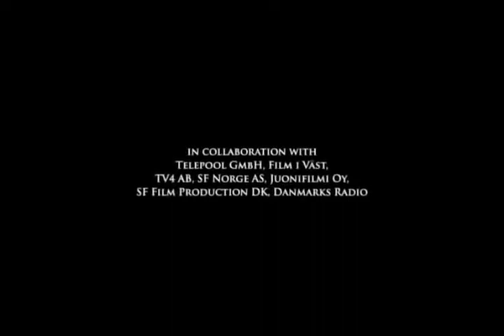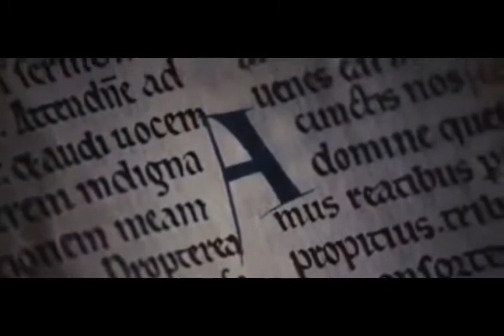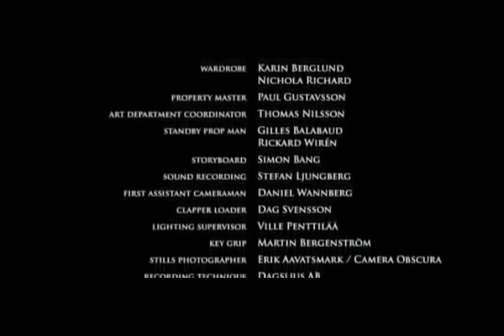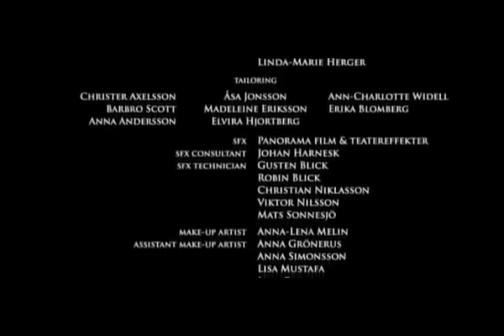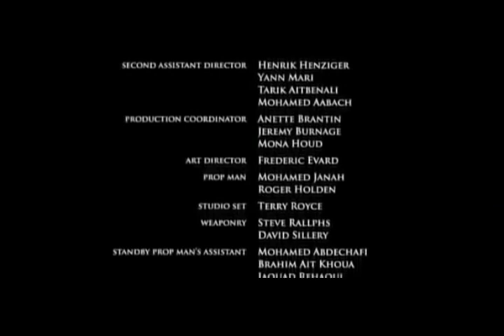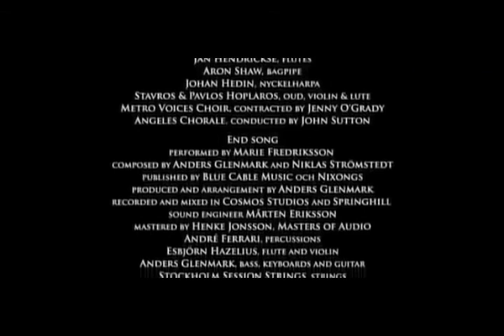Arn, El Caballero Templario - Película Completa Castellano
Arn Magnusson es descendiente de la poderosa dinastía Folkung. Cuando cae en desgracia, decide viajar a Jerusalén para unirse a los Caballeros Templarios.